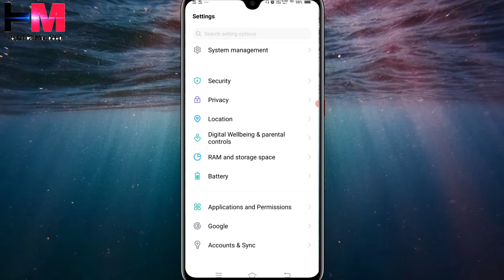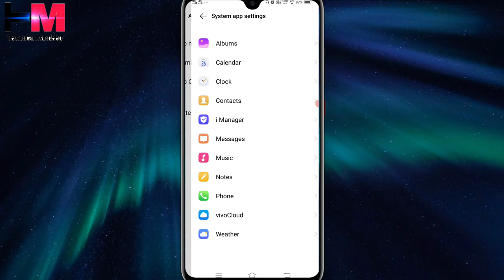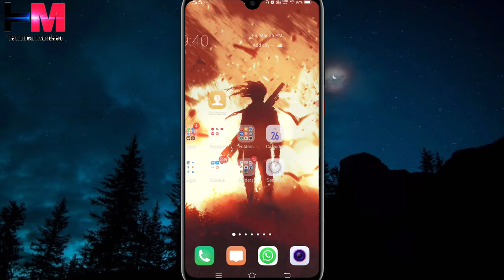How to Show Contact Name With Number In Vivo | Vivo Phone Me Contact Name K Sath Number Kaise Show k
Vivo display contact with number
Mobile number show with contact name setting
Show number with name in contact list vivo setting
how to copy contacts in vivo phone
transfer contact to sd card
how to show contact name with number in vivo
how to show vivo y20 sim contacts 2021
how to solve contact name not showing in redmi
how to import & export contacts vivo y20
how to export contacts in storage vivo y21
show contact name with number vivo setting